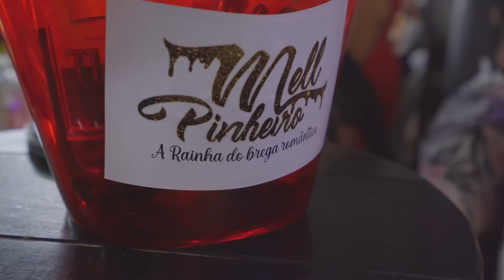SET MELL PINHEIRO AO VIVO NO VER-O-PESO - RODA DE BREGA